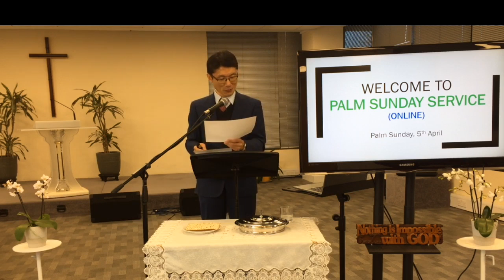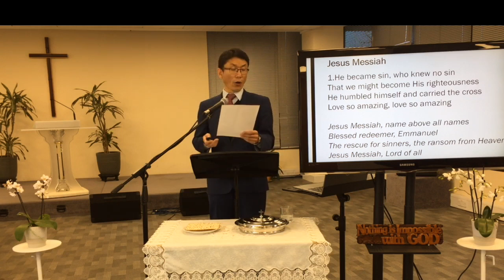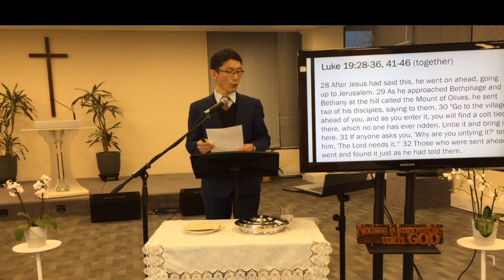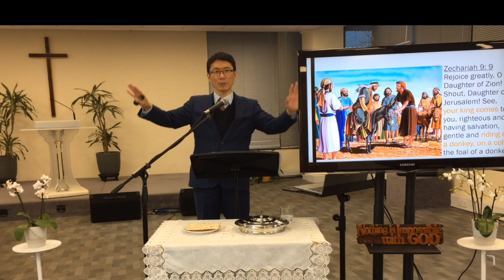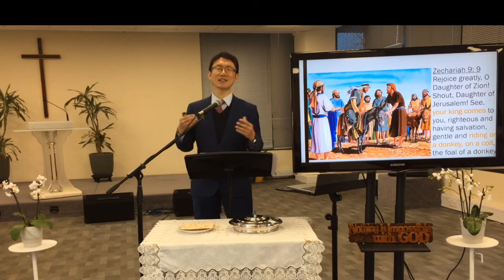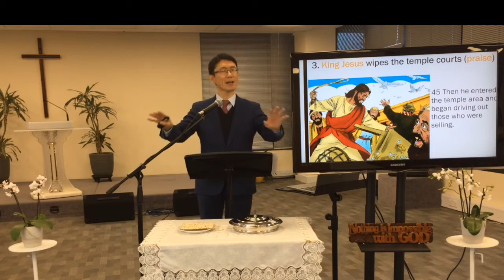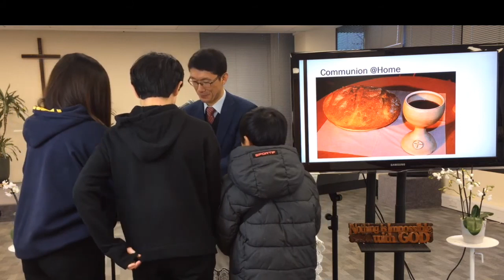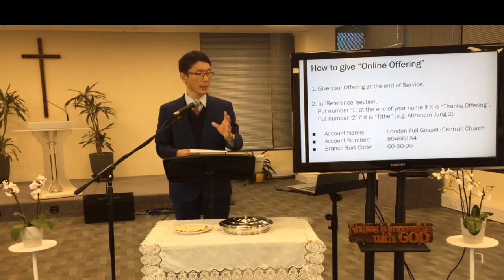LFGCi: Sunday Service - 5th April, 2020